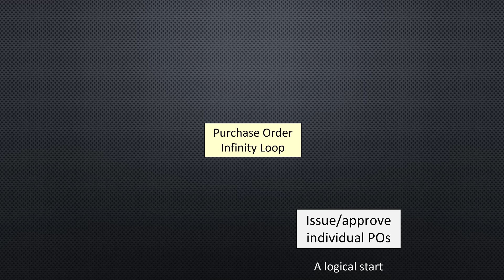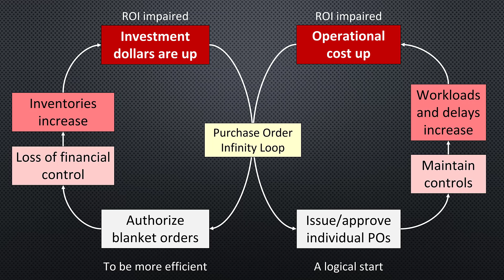Purchase Orders Infinity Loop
Are you responsible for keeping tight controls on the company's spending?  If you issue a new PO for each order, operational costs increase and purchasing runs out of time but of you authorize blanket orders inventories can increase.  Either way ROI gets worse.  Must you keep compromising?